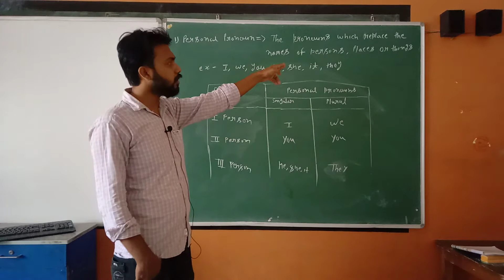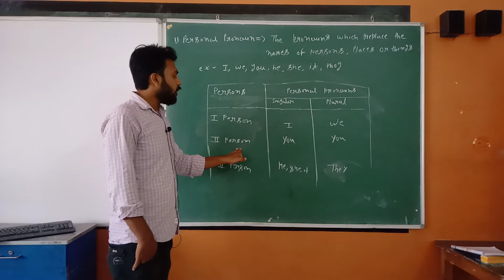7th || pronoun || Part -2